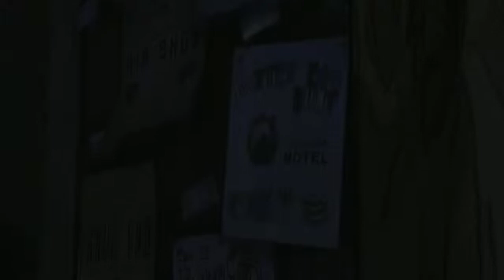Lets Play The Walking Dead (S01E01) - Folge 3 "Die Rettungsaktion"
Wir kommen aus dem Laden heraus und versuchen nun Glenn zu retten. Halte durch, Glenn!

An den Gamepads sind für euch:
Hide
Snorri